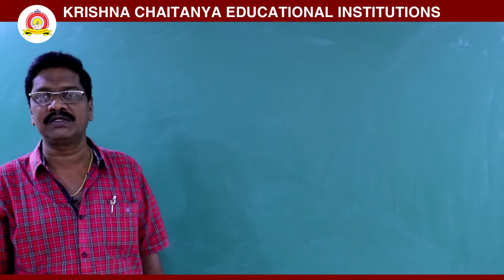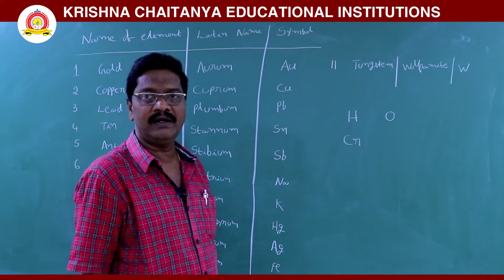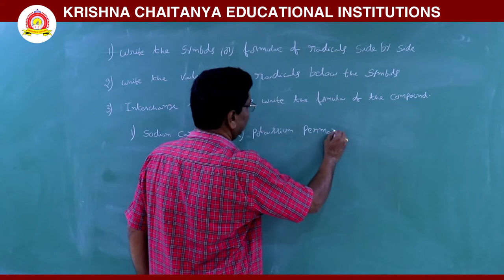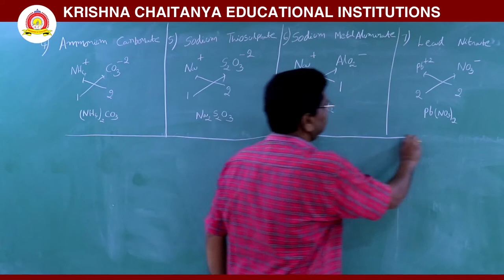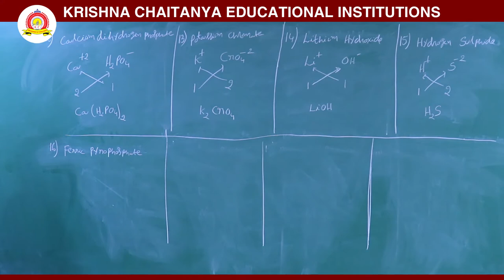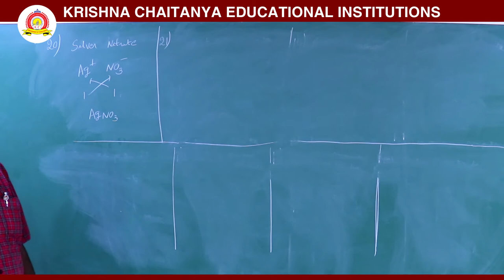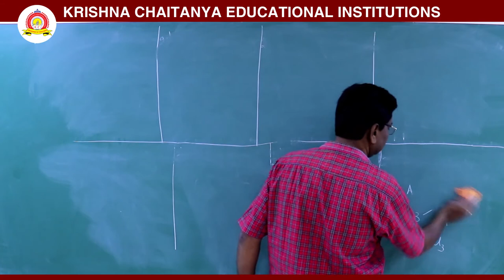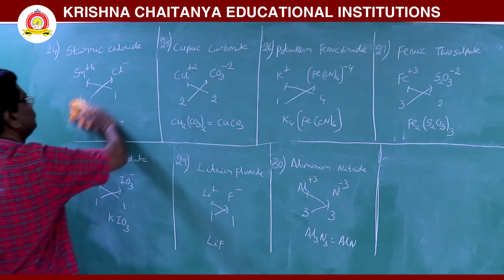CHEMISTRY || FORMULA OF COMPOUNDS || KCJC